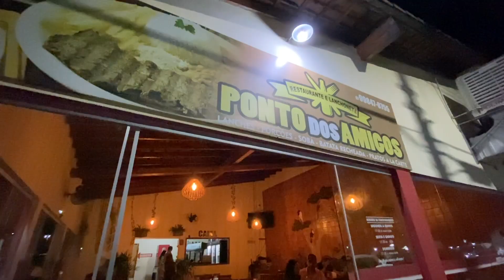CAMINHOS67 – PANTANAL - CERRADO EM RIO VERDE DE MATO GROSSO – a bordo do Nissan Kicks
Nessa matéria com foco nos lugares e nos caminhos, embarcamos a bordo de um Nissan Kicks para conhecer Rio Verde de Mato Grosso (MS), distante 200 km de Campo Grande. Vamos mostrar nesse episódio a parte cultural da cidade, o artesanato, a culinária e uma fábrica de chapéus que virou patrimônio da região.

Projeto Caminhos 67 Apoio: Sebrae MS, 067 Vinhos e Nissan do Brasil.
Agradecimentos: Movimenta Pantanal e Agência Tour Point MS

OBSERVAÇÃO/ERRATA: Os créditos das imagens de Drone do interior da igreja nos últimos minutos do vídeo são de autoria do Studio Monteiro e não do Vinícius Medeiros como saiu creditado. Pedimos desculpas pelo erro do crédito.

Endereços e contatos:
Fábrica de Chapéu Karandá
Rua Santos Dumont, nº 1.190

Artesanato Figueira
Rodovia Br 163 Km 681,5 - Vila Figueira
Rio Verde de Mato Grosso – MS

Riverarte
Rodovia 163, SN, Vila Ouro Verde - Km 679 Sala A
Telefone:

Hotel Serra Verde
Rodovia BR-163, km 678, s/n

Lanchonete e Restaurante Ponto dos Amigos
Rua Alm. Tamandaré, 270 - Centro